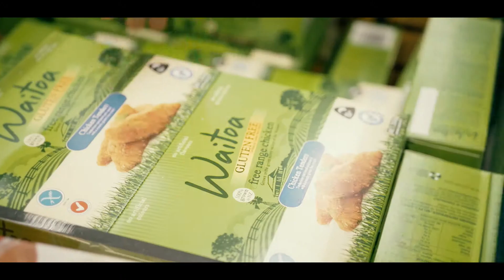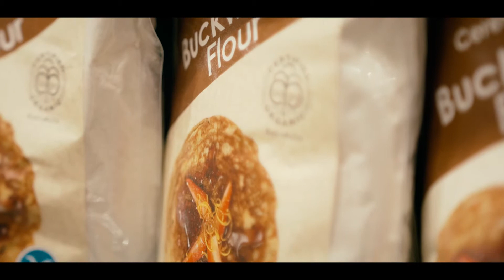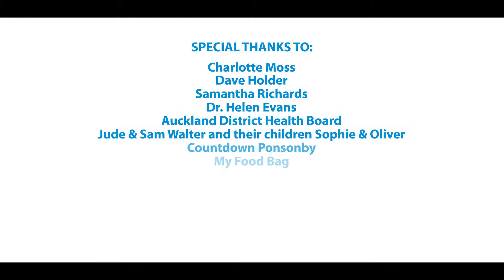Coeliac disease in children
Coeliac disease is common and can run in families. If your child has coeliac disease, they may have some symptoms or none at all. They'll need to follow a strict gluten-free diet.
Dr Helen Evans , Paediatric Gastroenterologist at Starship Children's Hospital talks about Coeliac Disease.